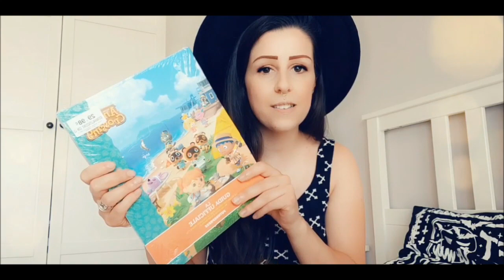☽✩☾ HOME DECOR: Primark, Ikea and Nerd || HAUL 2020 ☽✩☾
2. Lenzuola
3. Portavaso
4. Tappeto
5. Cuccia: Sul sito non c'è

♥ KILLSTAR (-5% sul primo ordine)

♥ POP IN A BOX - FUNKO POP & NERD (-10% sul primo ordine min. €20)
 CODICE: STEFANIA-RO

♥ CHEERZ - STAMPA FOTO (€5.00 off)
 Codice: STEROGU

♥ VUOI OFFRIRMI UN CAFFE' E CONTRIBUIRE AL CANALE? GRAZIE DI CUORE